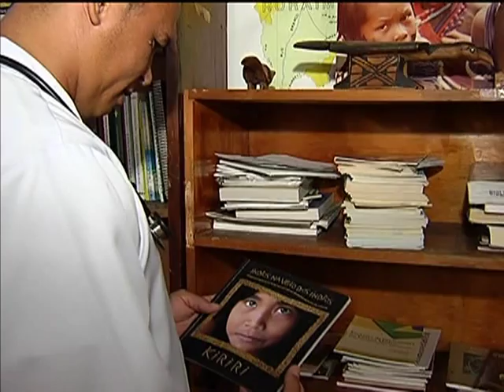Primeiro indígena aprovado no vestibular para medicina pelo sistema de cotas conclui a graduação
NBR NOTÍCIAS - 21.02.13: O primeiro aluno de medicina aprovado pelo sistema de cotas do vestibular para índios acaba de se formar. Há 7 anos, Josinaldo da Silva, indígena da tribo Atikum, deixou a aldeia em Pernambuco para estudar em Brasília. Josinaldo cursou a universidade com o auxílio de uma bolsa mensal da Funai de R$900. O recém-formado quer fazer residência médica e se especializar em 'Medicina de Família e Comunidade' para ajudar o povo dele. Para garantir o acesso de mais índios ao ensino superior, a Funai mantém 20 convênios de cooperação com universidades públicas de todo o país e financia, diretamente, as despesas de outros estudantes indígenas. Em 2012, foram beneficiados 1.775 alunos de diversas etnias. E a Funai investiu cerca de R$ 3,5 milhões para apoiar esses alunos.